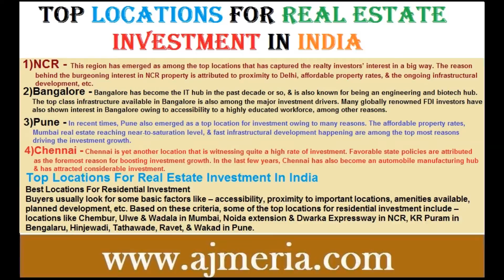Top Locations For Real Estate Investment In India